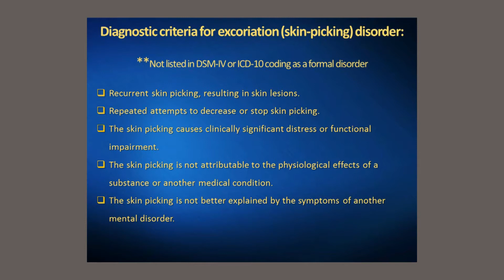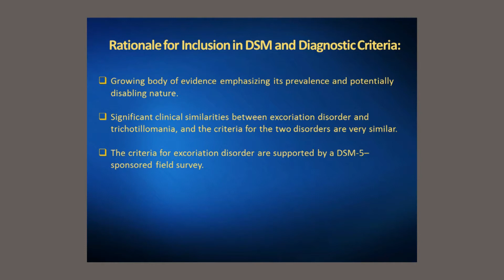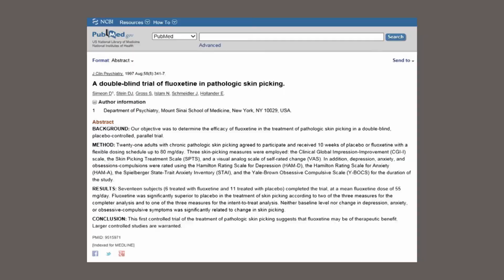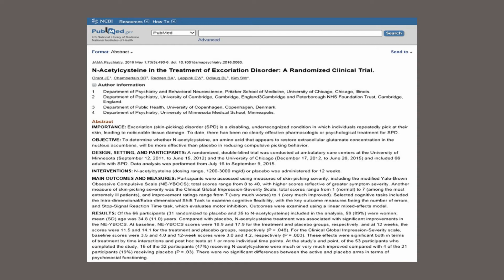Excoriation disorder: current treatment options – Video abstract [ID 121138]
Video abstract of a review paper “Excoriation (skin-picking) disorder: a systematic review of treatment options” published in the open access journal Neuropsychiatric Disease and Treatment by Lochner C, Roos A, Stein DJ.

Abstract: Although pathological skin-picking has been documented in the medical literature since the 19th century, it has only recently been included as a distinct entity in psychiatric classification systems. In the Diagnostic and Statistical Manual of Mental Disorders, 5th Edition and the proposed International Classification of Diseases, Eleventh Revision, excoriation (skin-picking) disorder (ED), also known as neurotic excoriation, psychogenic excoriation, or dermatillomania), is described as recurrent picking of skin, leading to skin lesions and significant distress or functional impairment. ED is listed as one of the obsessive–compulsive and related disorders, given its overlap with conditions such as trichotillomania (hair-pulling disorder). Arguably, its inclusion and delineation in the diagnostic nomenclature will lead to increased awareness of the condition, more research, and ultimately in treatment advances. This systematic review aims to provide readers with an up-to-date view of current treatment options for ED. A MEDLINE search of the ED treatment literature was conducted to collate relevant articles published between 1996 and 2017. The findings indicate that a number of randomized controlled trails on ED have now been published, and that current management options include behavioral therapy (habit reversal or acceptance-enhanced behavior therapy), and medication (selective serotonin reuptake inhibitors or N-acetyl cysteine).